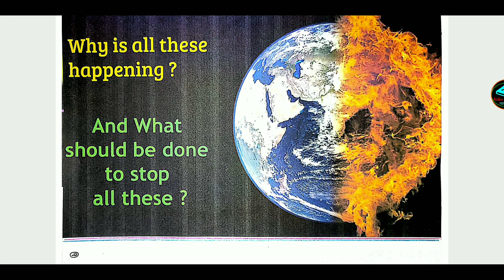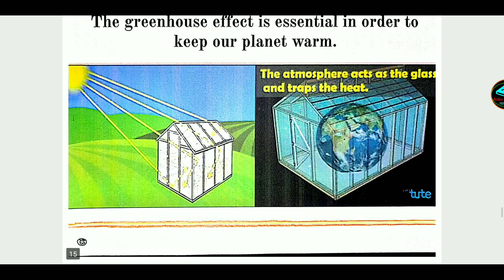B.Ed 4th Sem Practicum Course Epc3,Presentation of any subject matter by power point(English Version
This video is about B.Ed 4th semester practicum from course epc3 (1.4.epc3) in english version which included that power point presentation of any subject matter.

We included in our playlist B.Ed Sem- 4 solved practicum, wbuttepa 4th sem (semester) practicum which have the practicum
1)topic~installation of operating system windows installation of essential software and utilities.
2)Teaching With  Multimedia E-Content Developed by Student (Bengali,English, Mathematics,life sciences, physical science,sanskrit, geography,history,arabic,pol science, computer science,)
3)Projects that may involve the hardware like LCD Projector,
digital camera, camcorder, scanner, Printer, interactive white board and software like word processors (MS Word/ Libre Office), spread sheet and Slide Presentation (PPT/ impress); and/or Creating and using Blogs and Google Groups, Google Docs.
4)ppt presentation in mathematics
5)ppt on sanskrit subject
6)ppt on life science
6)ppt on physical science

Follow our channel to get more video about B.Ed 4th semester practicum from course epc3 (1.4.epc3) english version which included the Teaching With  Multimedia E-Content Developed by Student.

We included in our channel playlist B.Ed Sem- 4 solved practicum, wbuttepa 4th sem (semester) practicum which have the practicum
1)topic~installation of operating system windows installation of essential software and utilities.
2)Teaching With  Multimedia E-Content Developed by Student.

Student get help about B.Ed practicum 4th semester,b.ed sem-4 course epc3 (1.4.epc3), course epc3 b.ed practicum,practicum version -english.

Follow our channel to get more videos about
wbuttepa b.ed 4th sem(semester) practicum,b.ed 4th sem epc 3 practicum,epc 3 b.ed 2nd year, b.ed 4th sem epc3,b.ed epc3 practicum.

We focused on video in the view of wbuttepa b.ed 4th sem(semester) practicum,b.ed 4th sem epc 3 practicum,epc 3 b.ed 2nd year, b.ed 4th sem epc3,b.ed epc3 practicum.